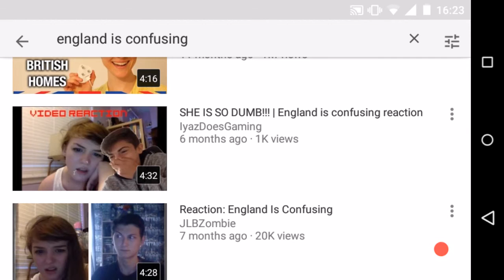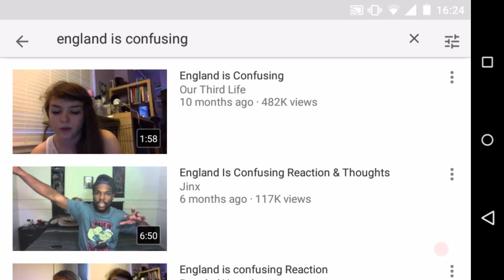TEM REACTS : ENGLAND IS CONFUSING